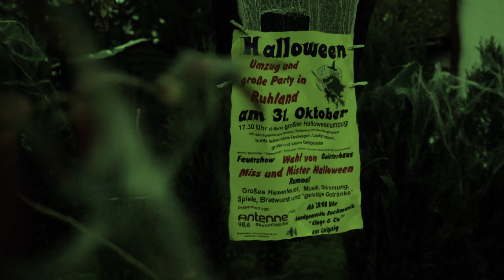In Ruhland wird es gruselig - Halloweenfest 2019